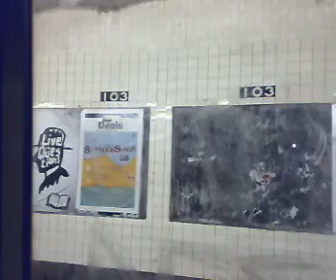v me (07282007050.mp4) for July 28, 2007, 09:24 AM